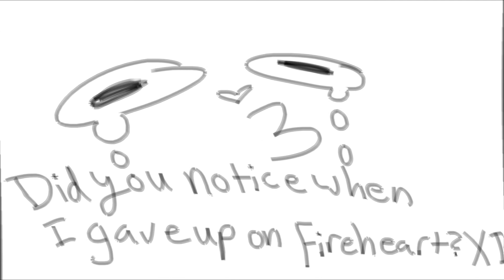First Burn MAP part 6 for RedeyeDraws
Heyo! It's me Ashfeather! With another MAP part. Yesterday I was really tired, so I just did the line-art then went to bed. I woke up and it was my brother's birthday!! So we went and saw Solo, a Star Wars Story, then we came home and played some games, then I went on here and finished! So there's the whole story! Sorry for the late entry XD